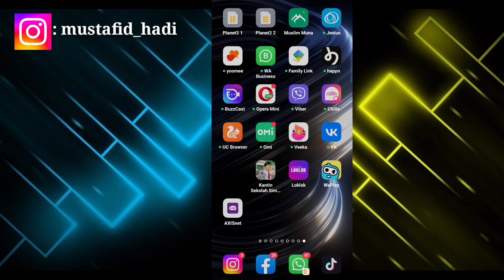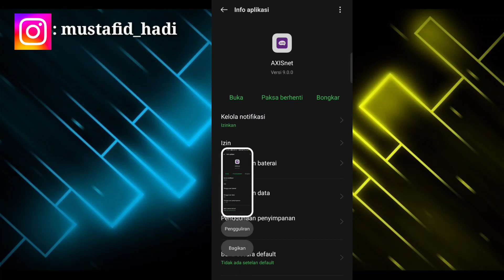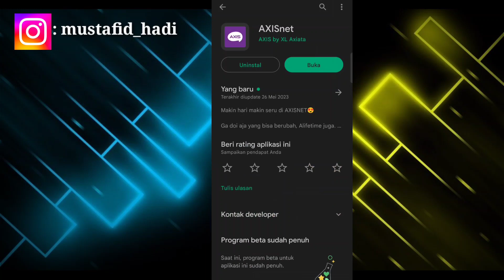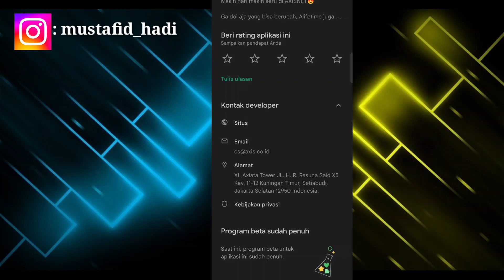Cara Mengatasi Aplikasi Axisnet Error | Axisnet Tidak Bisa Login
Assalamualaikum warahmatullahi wabarakatu kali ini saya akan memberikan informasi yaitu bagaimana Cara Mengatasi Aplikasi Axisnet Error semoga video ini bermanfaat bagi anda semua.